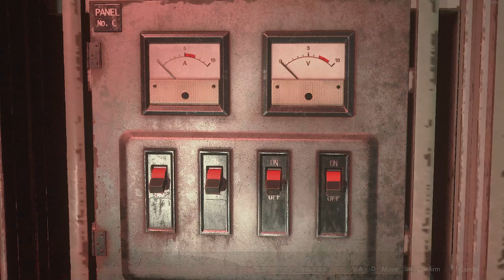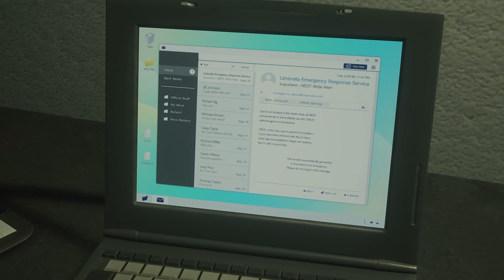Resident Evil 2: Claire's Chaotic adventure Part 10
I am blind playing the Resident evils.